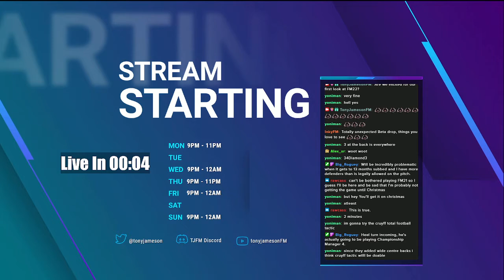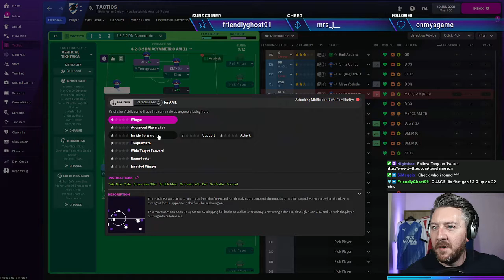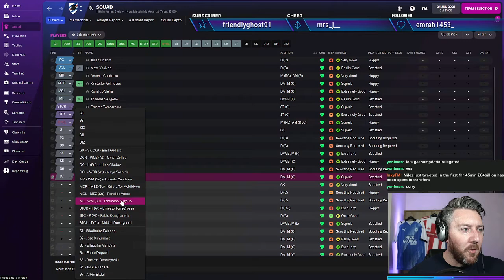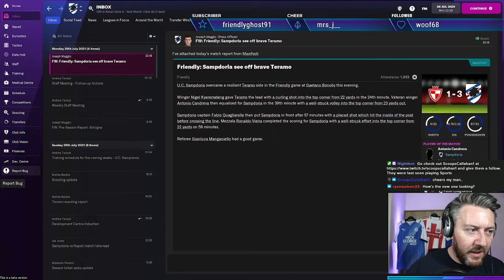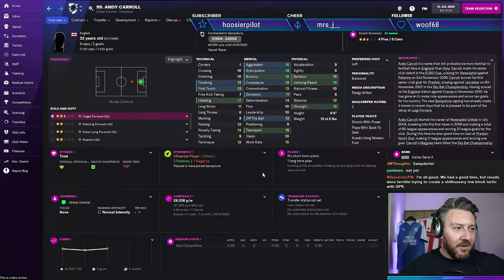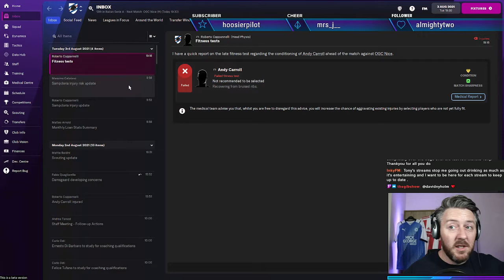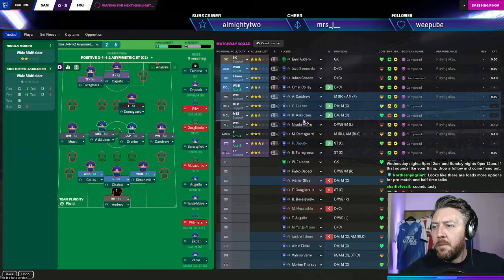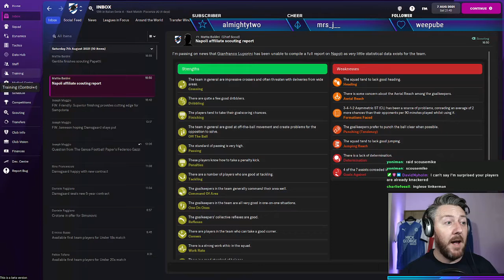Ciao Sampdoria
Over here you'll find the full unedited live streams that I do over on Twitch.